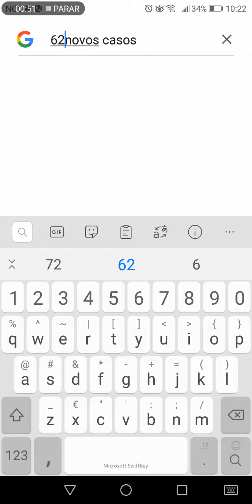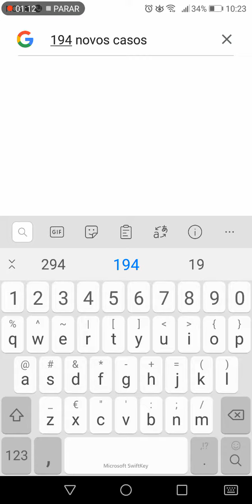27 de julho de 2020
Não importa o número que introduzem no Google de novos casos de mortes por CoviD, o googly apresentará tanto nacional como no resto do mundo, é uma forma de assustar e controlar a mente das pessoas numa forma paranóica.